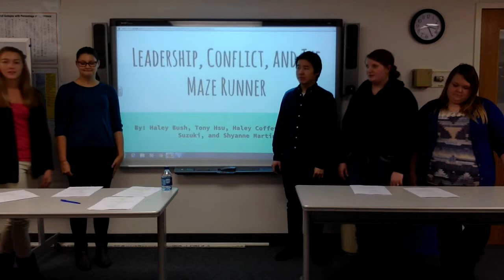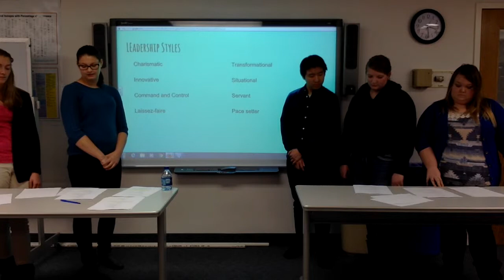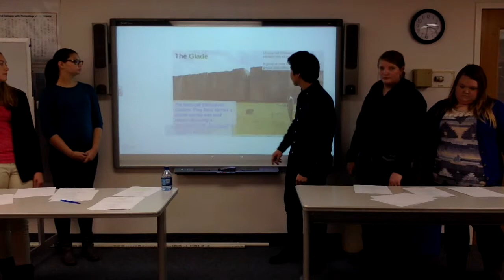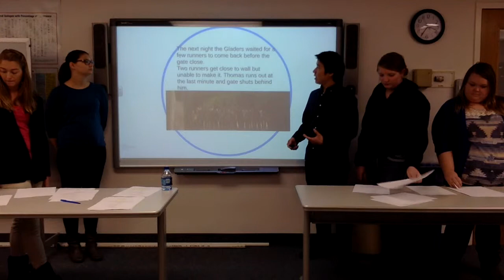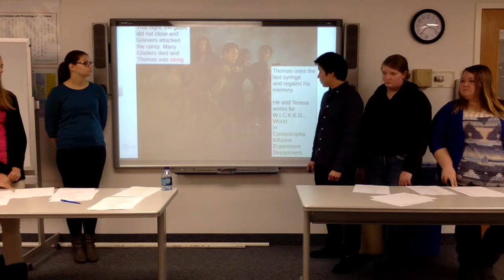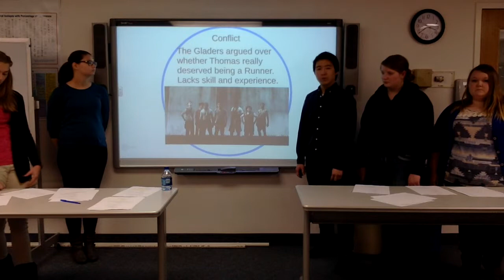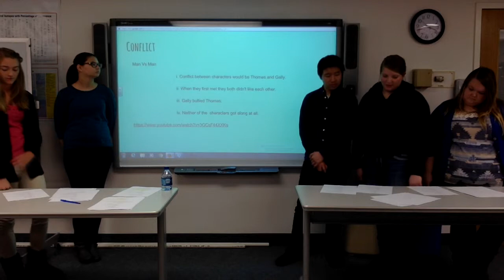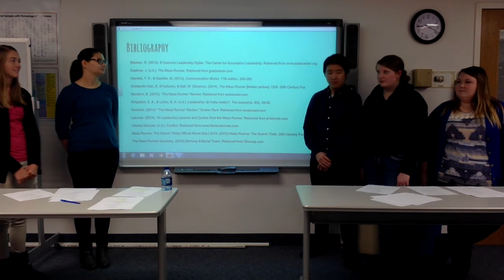Leadership and Conflict: The Maze Runner